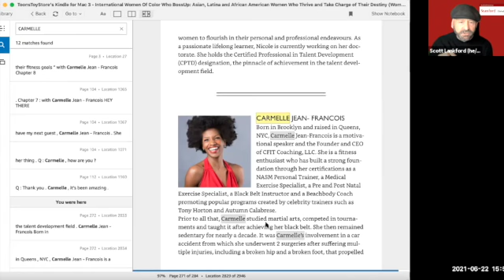Carmelle Jean François Intl Women Who Boss Up (Part 3)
Meet four dynamic women of color featured in the new book International Women Who Boss Up (2021).

Carmelle Jean-François is a Haitian American woman born in Brooklyn and raised in Queens where she founded and serves as CEO of a construction management company. As a motivational speaker and the Founder and CEO of CFIT Coaching, LLC, she is a fitness enthusiast who has built a strong foundation through her certifications as a NASM Personal Trainer, a Medical Exercise Specialist, a Pre and Post Natal Exercise Specialist, and a Black Belt Instructor.